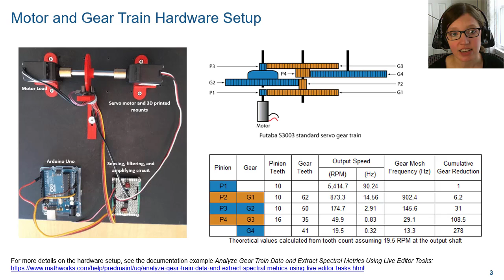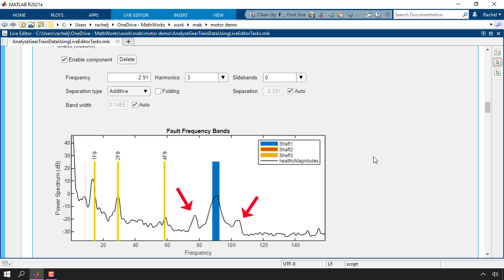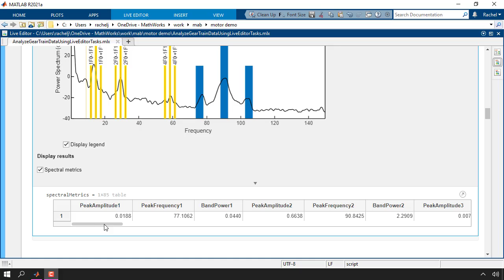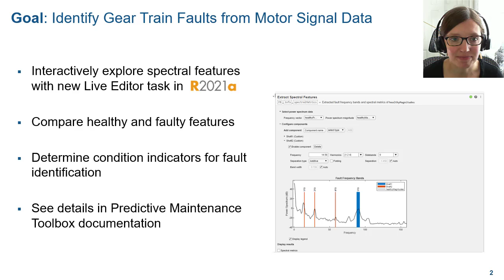Interactively Extract Spectral Features for Fault Identification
Identify gear train faults from motor signal data by interactively exploring spectral features with a new Live Editor task in Predictive Maintenance Toolbox™. Walk through an example with healthy and faulty data to determine condition indicators that can be used to train predictive maintenance algorithms.